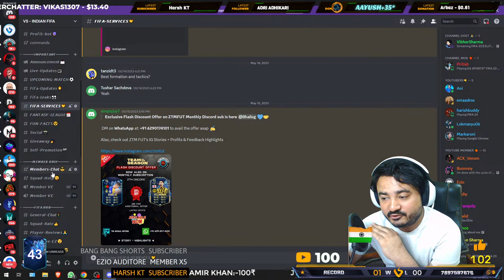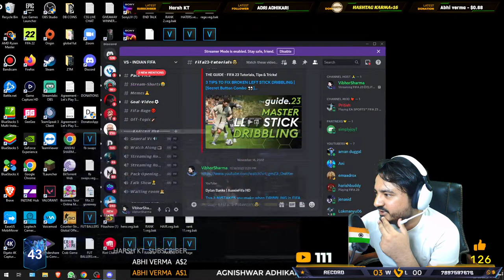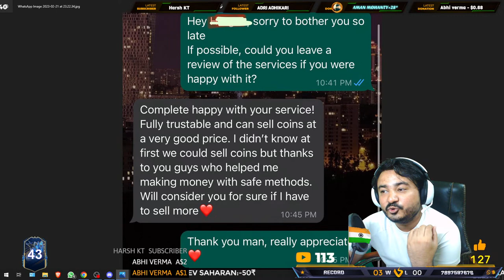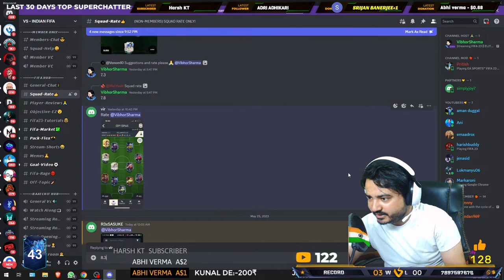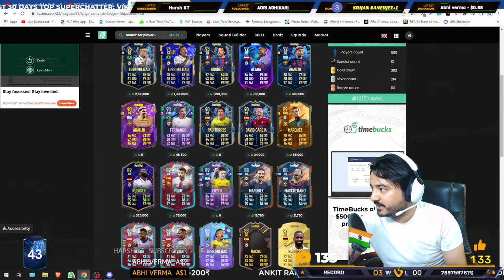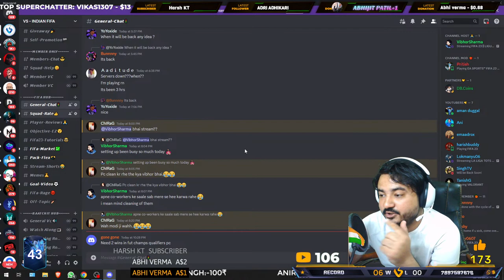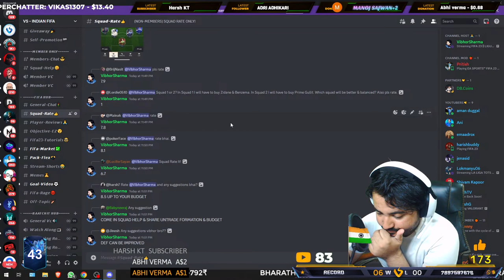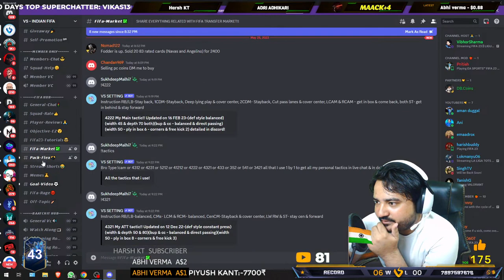FIFA 23 || LIGUE 1 TOTS STARTS TOMORROW🥵 & 81X11 LA LIGA🎉 + ELITE DIV REWARDS DONE👌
GLOBAL FUT SERVICE - BEST FOR FIFA GAMEPLAY SERVICE IN INDIA🙌:- WhatsApp + call -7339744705 & DO MENTION IN BOTH CHANNEL CODE VSINDIANFIFA TO GET EXTRA BENEFITS🤩

IF YOU WANT TO BE A MODERATOR ON THE CHANNEL, YOU HAVE TO BE ACTIVE!

1. NILADRI SARKAR     25000₹
2. SOHAM GHATAK     16000₹
3. PIYUSH KANT            7700₹
4. MOHIT GARG             8000₹
5. BHARATH KUMAR    3260₹

1.NO PROMOTION OF ANY TYPE
2.NO RACISM
3.NO SPAM (ONLY HEARTS OF YOUR FAV CLUB)
4.NO DISRESPECT OR HATE FOR OTHER PEOPLE
5.RESPECT EACH OTHER & ESPECIALLY MODS
6.NO COMPARISON BETWEEN CONSOLES
7.NO OFFENSIVE NAME IN LIVE CHAT